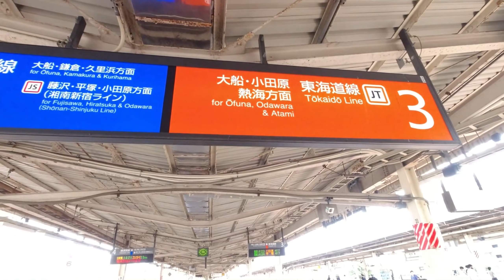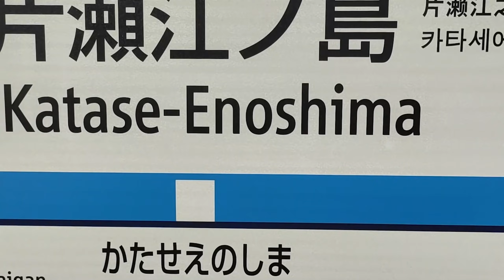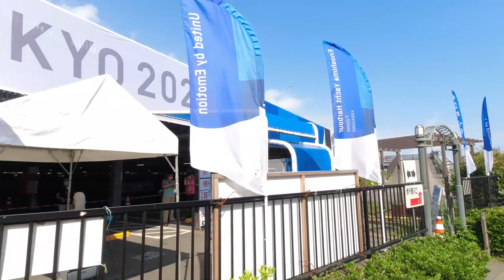Enoshima Island, Japan | Telugu Vlog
Enoshima is a small island off the Shōnan coast of Japan’s Kanagawa Prefecture. It’s known for the Enoshima Shrine, with statues honoring Benzaiten, the Buddhist goddess. IThe Iwaya Caves feature tidal pools and Buddhist statues. Popular mainland beaches overlook the island.

⚙️My gear

📱 Phone (Vivo V20)
“I would rather read the best 100 books over and over again until I absorb them rather than read all the books.”      - Naval Ravikant

📚 Recommended Books for Productivity and Success

✅ Think and Grow Rich
✅ Atomic Habits
✅ The Secret
✅ Rich Dad Poor Dad
✅ The 7 Habits of Highly Effective People